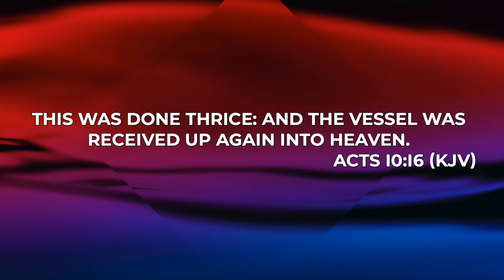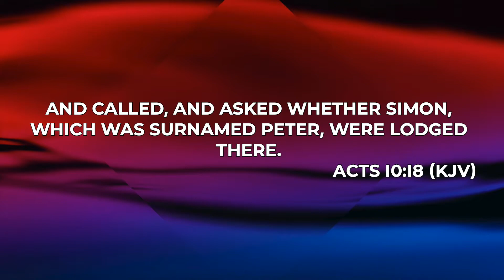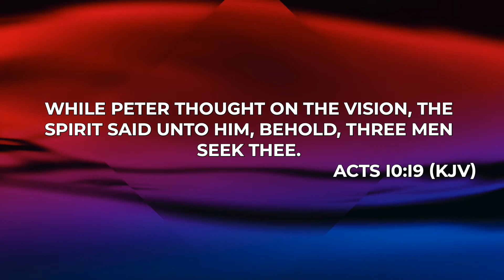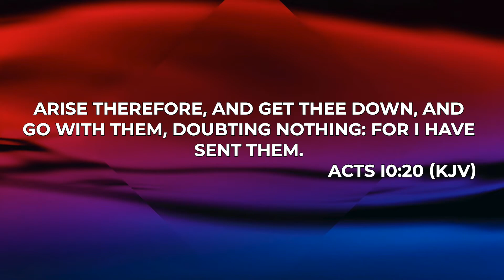FAM Devotion 6.15.20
Good morning! Here is your devotion from Pastor Dee! Have a great Monday!